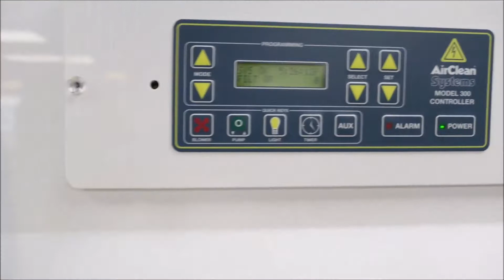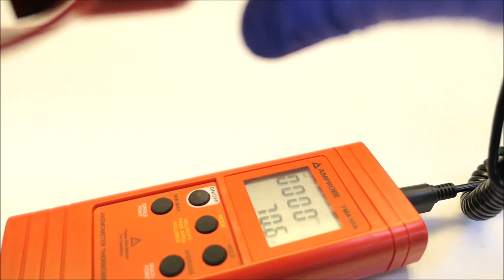Airclean Powdersafe 700 Ductless Balance Enclosure for sale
Airclean Powdersafe 700 Ductless Balance Enclosure is available from The Lab World Group.